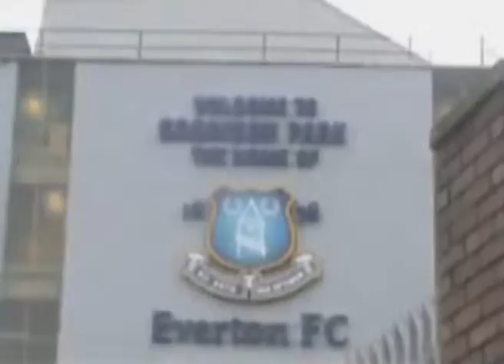Trevor Ford (Presenter & Producer / Actor)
No copyright taken. UMG soundtrack is for promotional use only